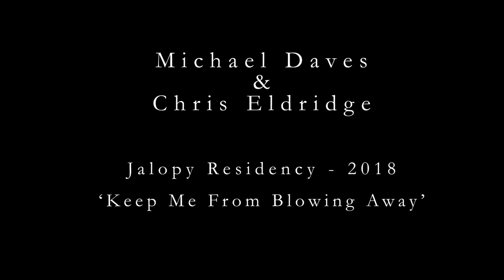Keep Me From Blowing Away - Michael Daves & Chris Eldridge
From Michael's August, 2018 residency at Jalopy - Brooklyn, NY